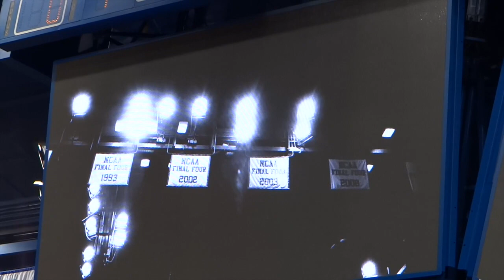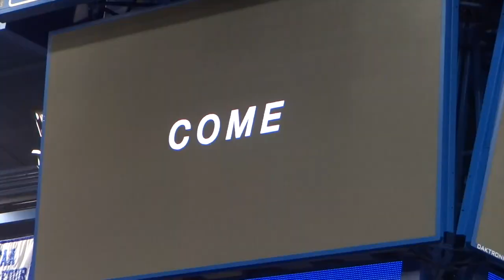Kansas Basketball Senior Night 2016 - Here Come the 'Hawks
Kansas Basketball Takes Naismith Court! Here come the hawks!